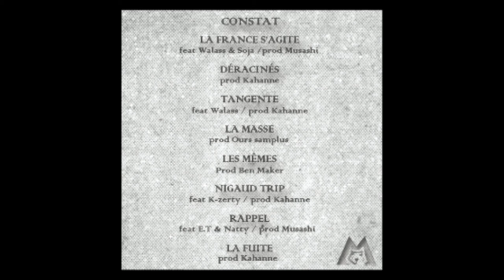Marginal Production - Constat